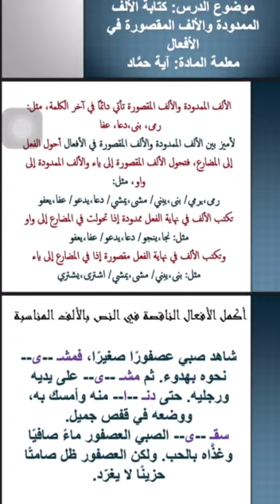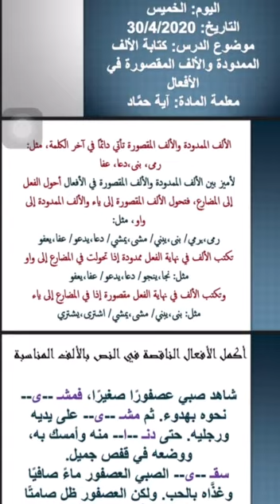حصة الصف الرابع ليوم الخميس/ الألف الممدودة والألف المقصورة في الأفعال